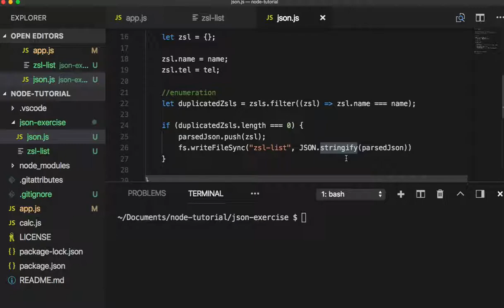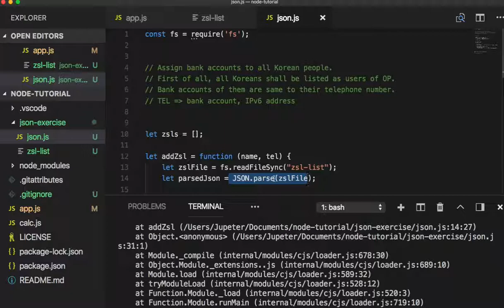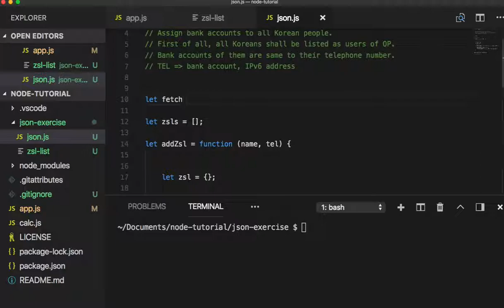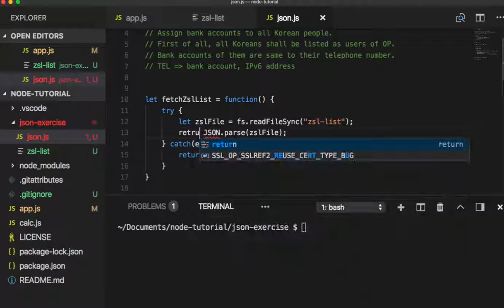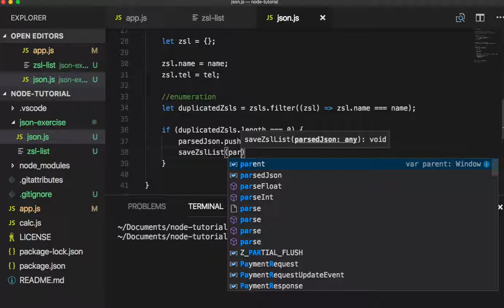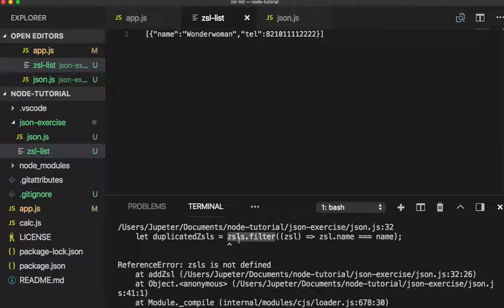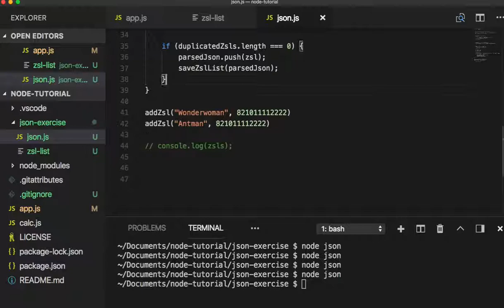[Node.js] 011- Refactoring